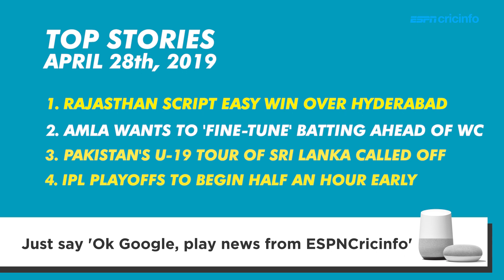Amla wants to 'fine-tune' batting ahead of WC | Daily Cricket News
Top stories from around the world from April 27, 2019 feature in this round-up.